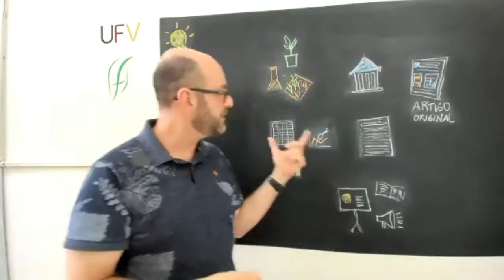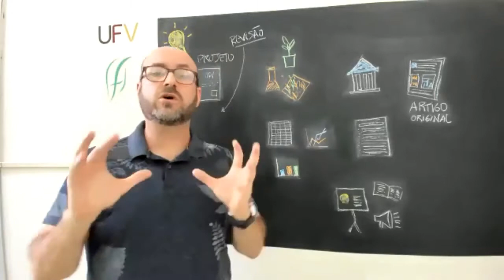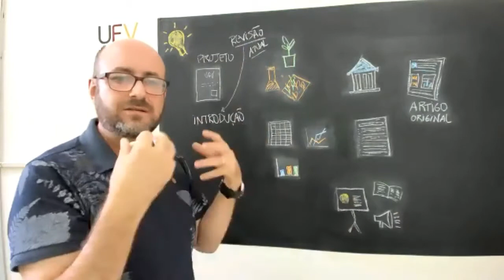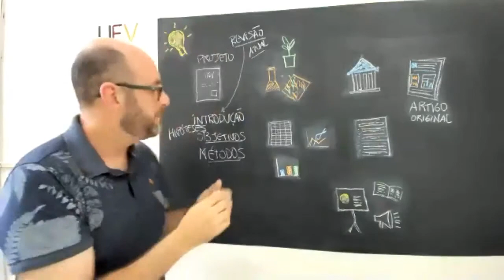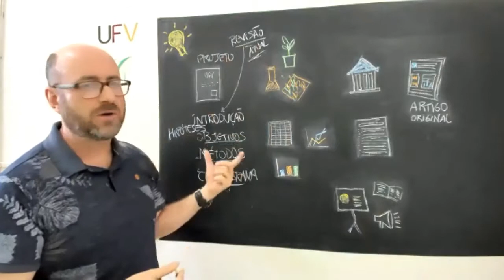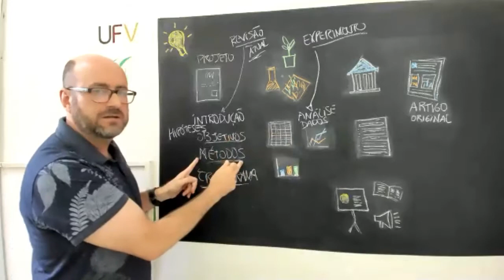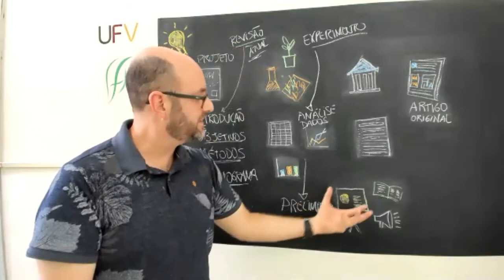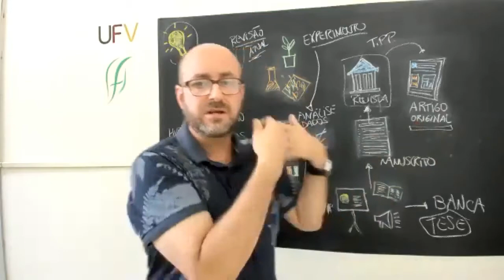Aula: o "Ciclo de Vida" do Artigo Científico na Pós-Graduação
Aula final como convidado na disciplina "Redação Científica em Fitopatologia" do Programa de Pós-graduação em Fitopatologia da  Universidade Federal Rural de Pernambuco, coordenada pelo colega Prof. Sami Michereff, no dia 17 de setembro de 2020.